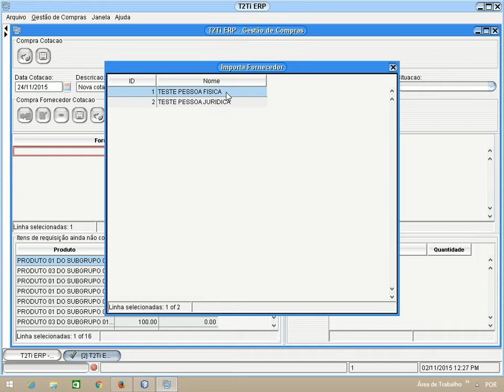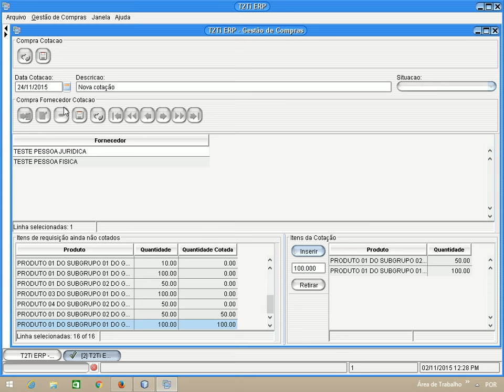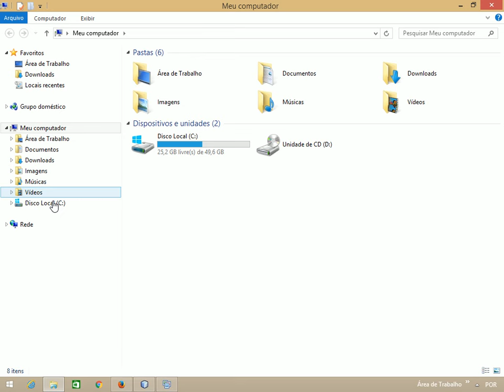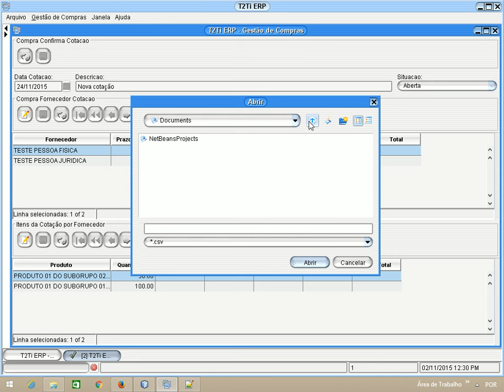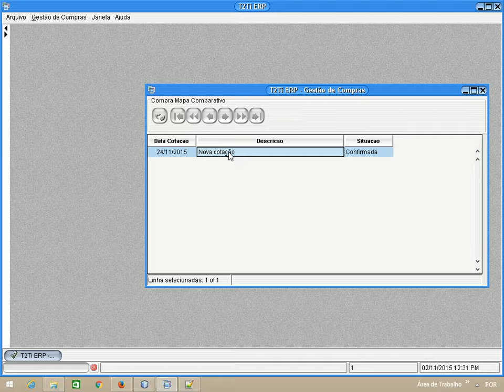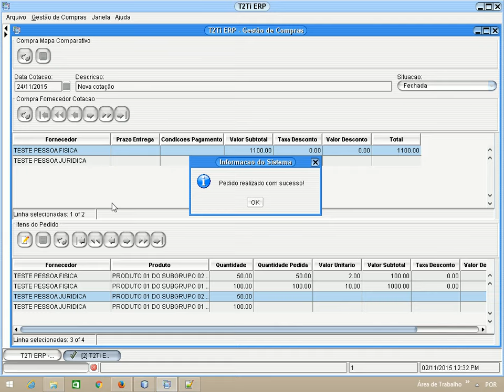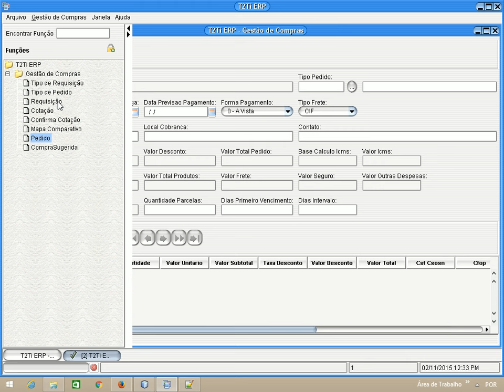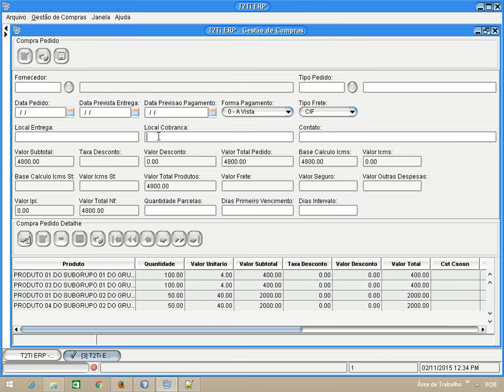Projeto T2Ti ERP 2.0 - Gestão de Compras